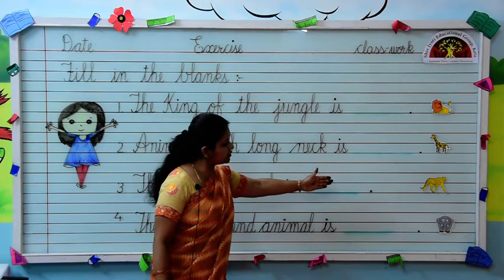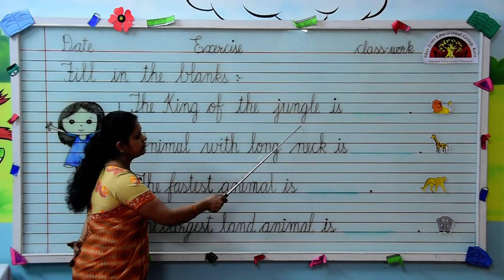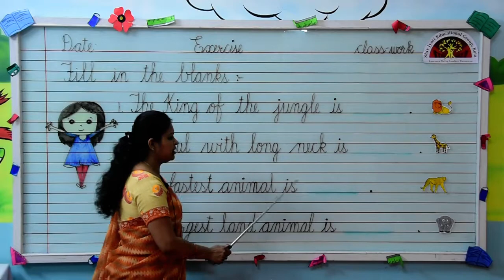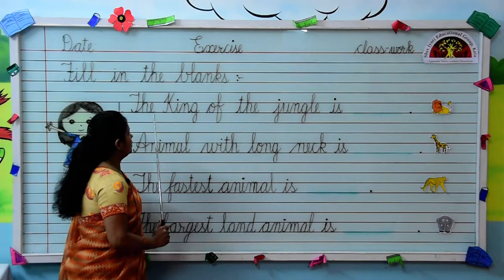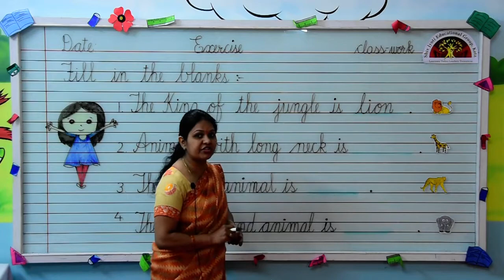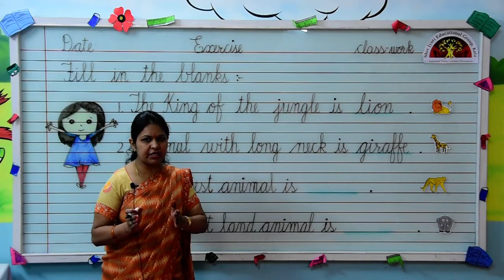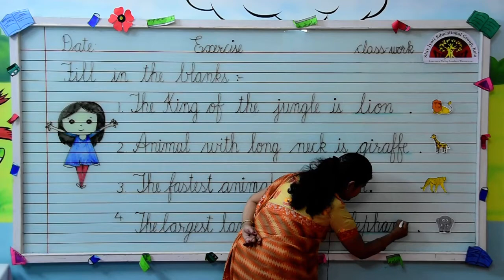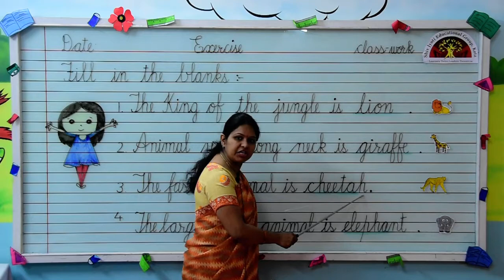PREP GENERAL AWARENESS EXERCISE PAGE NO 28